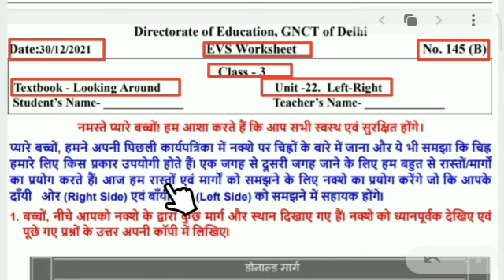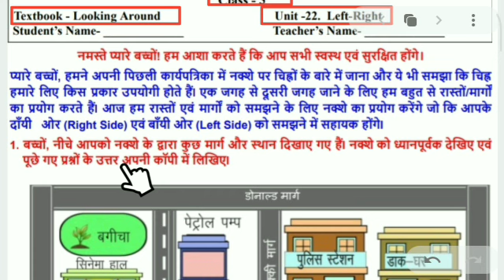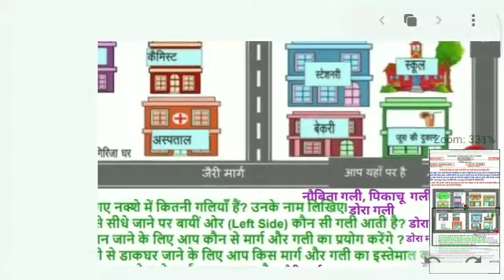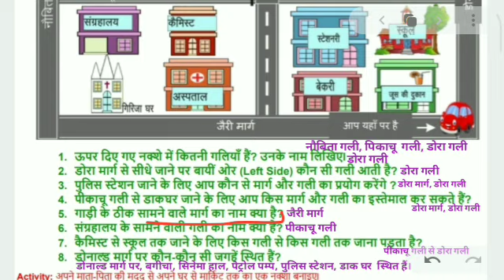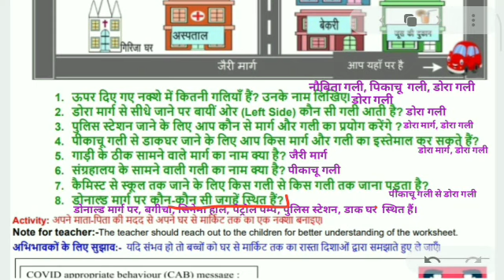evs worksheet 145 b class 3 || 30 december worksheet 145 b || answers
Hello Everyone,
In this video I am going to explain today doe worksheet - class 3 evs worksheet 145 b (date- 30/12/2021) along with answers.

I hope this video will help students to complete their evs worksheet 145b

इस वीडियो में मैं आज doe वर्कशीट - क्लास 3 evs वर्कशीट 145 b (दिनांक- 30/12/2021) उत्तर के साथ समझाने जा रही हूँ|

मुझे उम्मीद है कि यह वीडियो छात्रों को उनकी evs worksheet (वर्कशीट) 145 B को पूरा करने में मदद करेगा |